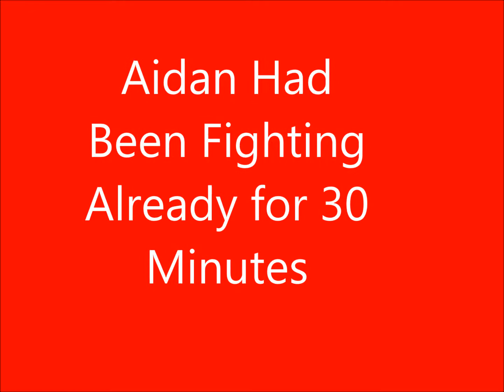Aidan MMD HD May 29 2013 Part2